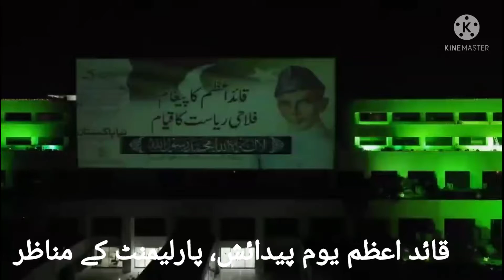Quaid Azam birthday and Parliament lighting